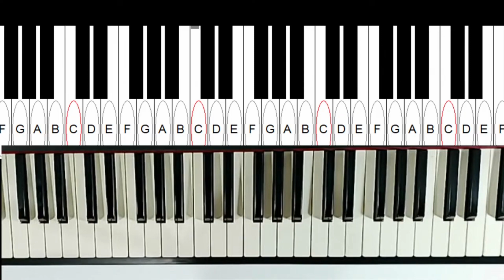切分音很清楚 聽起來就很厲害了 01